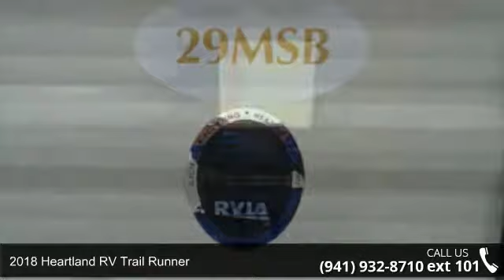2018 Heartland RV Trail Runner - Gerzeny's RV World Noko...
2018 Heartland RV Trail Runner  Condition: New Stock: #16634